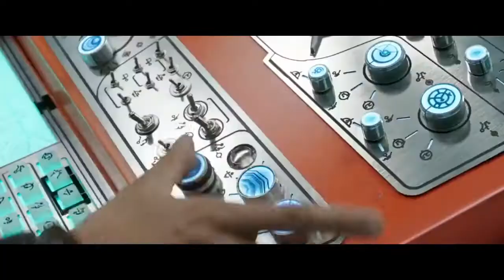Thor Ragnarok (2018)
matt dont watch this